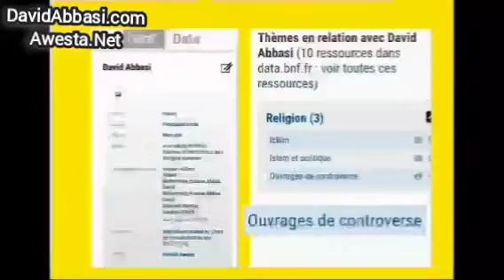Président Macron a accepté la proposition de David Abbasi ; alors les medias et Gaucho-Islamiste?